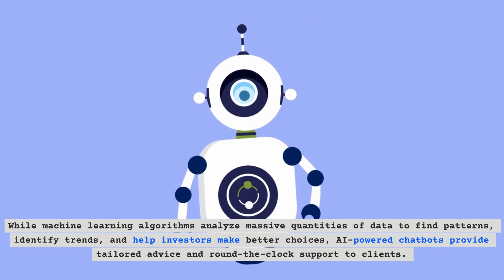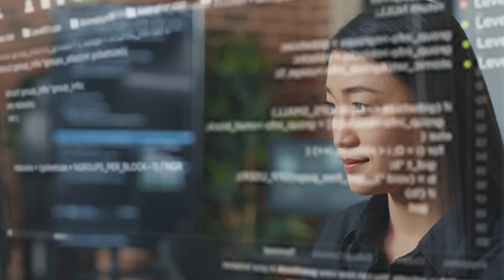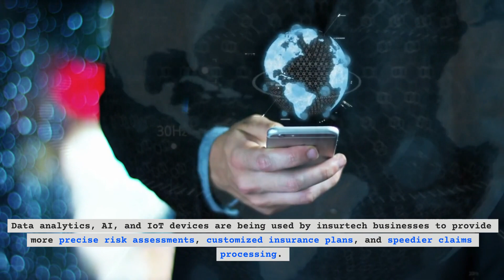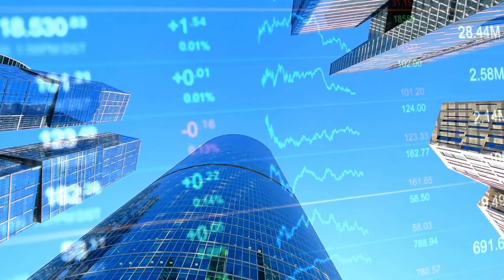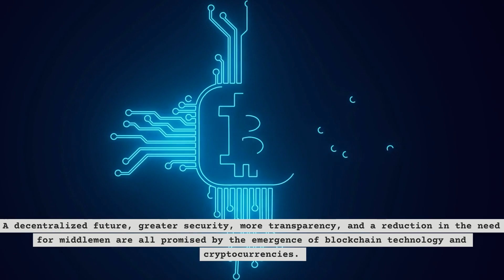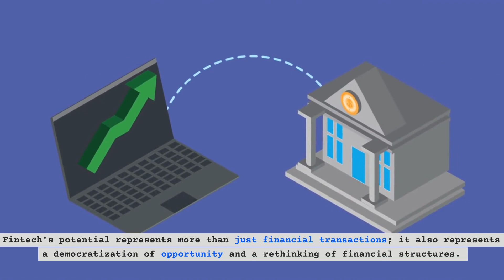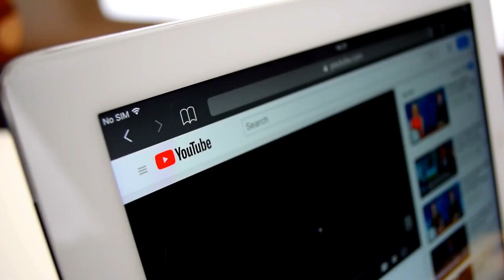The Future of Fintech: Innovations Shaping Finance"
Get ready to dive into the fascinating world of Fintech and discover how innovative advancements are reshaping the future of finance. In this eye-opening YouTube video, we explore the cutting-edge technologies and game-changing trends that are revolutionizing the financial industry.

Join us as we unravel the mysteries behind Fintech and uncover its enormous potential to disrupt traditional banking and financial services. From mobile payments and blockchain to artificial intelligence and machine learning, we'll explore the groundbreaking technologies that are transforming the way we save, invest, and manage our money.

Stay ahead of the curve as we delve into the rise of digital currencies and explore the possibilities they offer for a decentralized and more inclusive financial system. We'll introduce you to the world of cryptocurrencies, such as Bitcoin and Ethereum, and shed light on their impact on the global economy.

Discover how Fintech is democratizing access to financial services, empowering individuals and businesses to take control of their finances like never before. We'll discuss the rise of peer-to-peer lending platforms, crowdfunding, and robo-advisors, offering new avenues for investment and capital raising.

But that's not all - we'll also discuss the importance of cybersecurity in this rapidly digitized financial landscape. Learn about the latest security measures and protocols that are safeguarding sensitive financial data and protecting individuals from cyber threats.

Prepare yourself for a mind-blowing exploration of the future of finance and the disruptive innovations that are reshaping the industry. Whether you're a tech enthusiast, a finance professional, or simply curious about the changing landscape of money, this YouTube video is a must-watch for anyone looking to stay informed and inspired.

Be ready to embrace the transformative power of innovation and gain valuable insights that can enhance your financial journey in the digital age. The future is here - don't miss out!